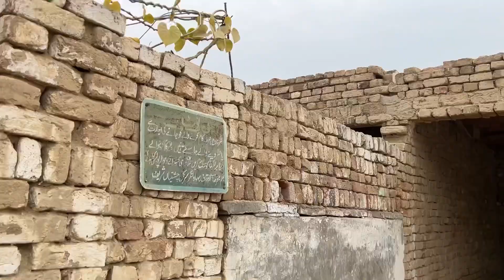EMERGENCY VLOG💀🚨| KAWAH PARTY FEAT. SHOPPING FROM LADENZA *NOT BONANZA* 🛍️💰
Aslam-o-alaikum public!

This channel's goal is to provide you with the best entertainment, food, and travel videos and to keep you informed about the seasons, adventures, and pleasures through my daily vlogs.

I and my buddies are doing everything we can to make you smile with our content. We enjoy showing you the various cultures, historic sites, and diverse cities of our beautiful metropolis by sharing our vacation destinations, adventures, and food videos from multiple regions of Pakistan. We have more great video content planned for the future that you guys will undoubtedly like.

This will boost our morale.